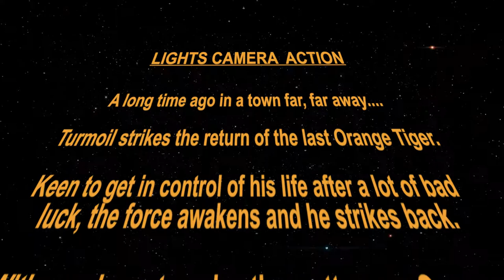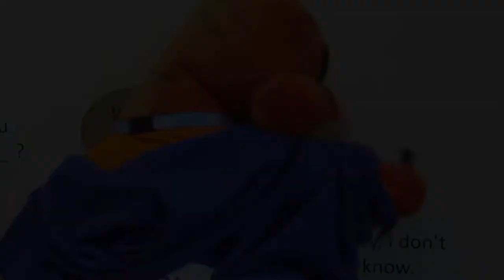Lights Camera Action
This is a film project we did with KKCL students with us for a work experience. Full story

Special thanks to the local shops in Harrow (London) who helped by letting us shoot in their facilities. Please support them back by visiting them for your shopping!